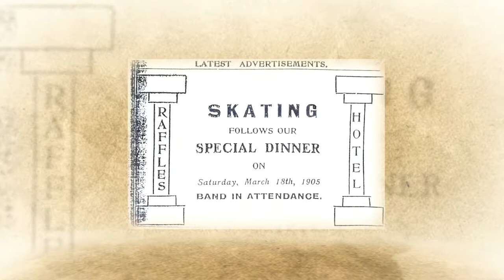The History of Raffles Hotel - Dinner and Skating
The History of Raffles Hotel - Guest used to have dinner and then skate in the main ballroom during the 1930's